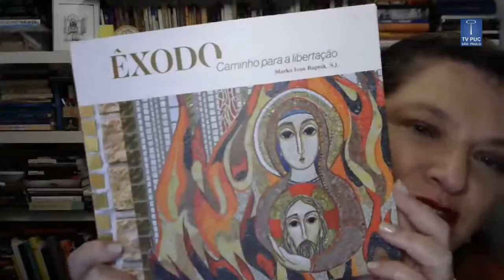LABÔ Cast - Arte Sacra contemporânea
O LABÔ Cast é um programa de entrevistas com os coordenadores/pesquisadores do LABÔ sobre temas contemporâneos. No episódio de hoje, conversaremos com a coordenadora do grupo de pesquisa  "Arte Sacra Contemporânea".